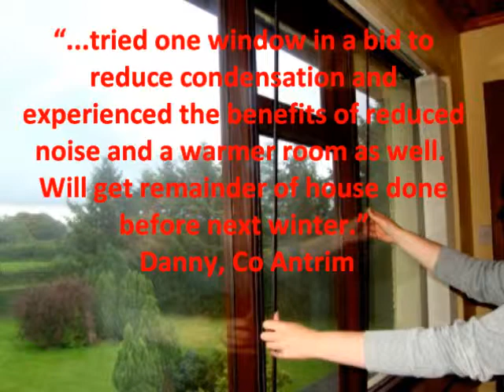easiglaze movie (3)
Easiglaze magnetic secondary glazing supplies the most cost effective glazing solutions available to homeowners across Ireland and Northern Ireland.